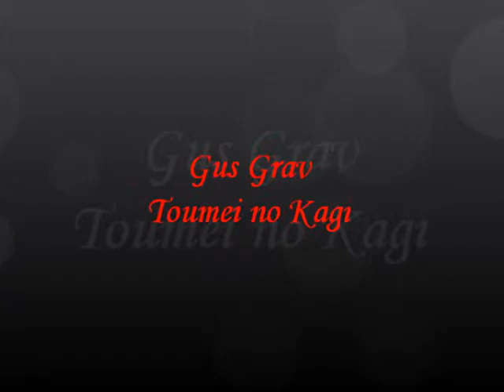Gus Grav Toumei no Kagi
I love Gus, also love this song, I think this video was very good! I liked him very much
See more of my new and old videos on my channel
Please add the video to your favorites, it helps to disclose.